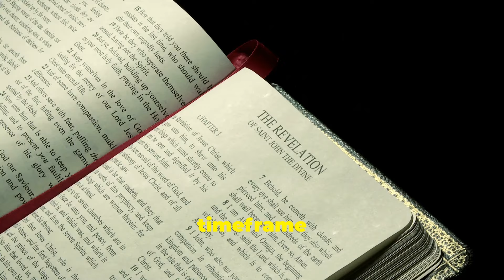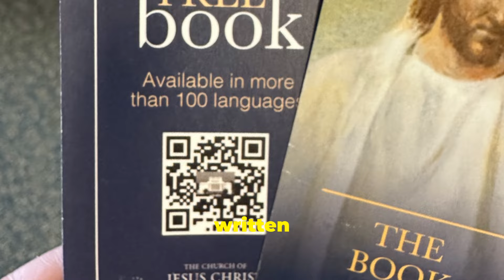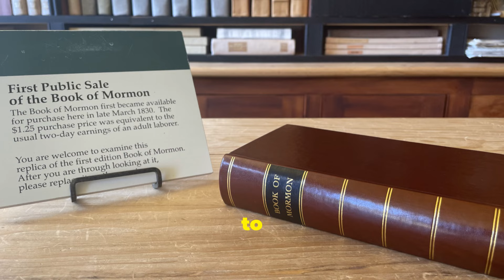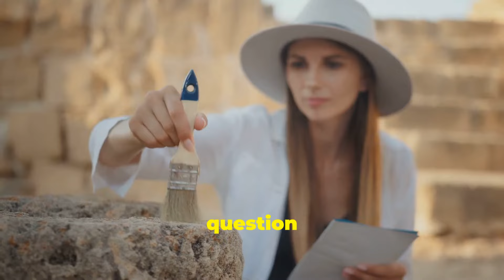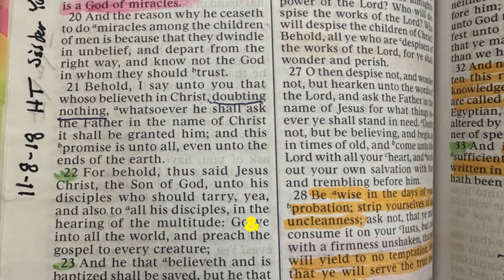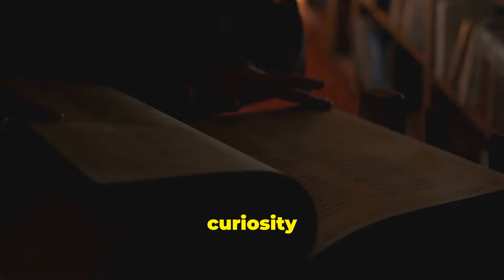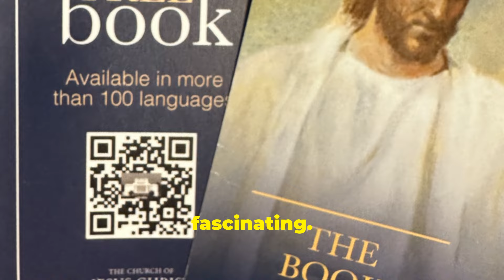Horses in the New World? The SHOCKING Truth About Lehi's Family!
Discover the shocking truth about Lehi's family and the presence of horses in the New World. This video explores the history and evidence behind this topic for Latter Day Saints and nonbelievers alike. Dive into the fascinating mystery of horses in the Book of Mormon! A This video explores the intriguing question of horse mentions in the text and their historical presence in ancient America. We examine scientific evidence, timelines, and recent archaeological discoveries that challenge traditional views. Uncover the linguistic possibilities, such as the term "horse" being a broader translation, and learn how Native American cultures hold sacred tales of horses. Join us on this journey of balancing scholarly research with spiritual devotion, and embrace the evolving nature of history.

Discover why understanding the past often leads to more questions than answers!

Dennis Schleicher

Chapters:

00:00:00 A Historical Puzzle
00:02:38 Could "Horse" Mean Something Else?
00:04:44 New Discoveries in Archaeology
00:05:15 Native American Stories of Horses
00:05:46 The Importance of an Open Mind
00:06:23 A Complex Relationship
00:07:02 Scholarship and Revelation
00:07:41 The Journey of Discovery Continues